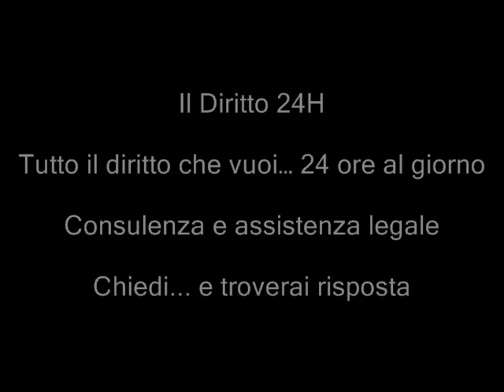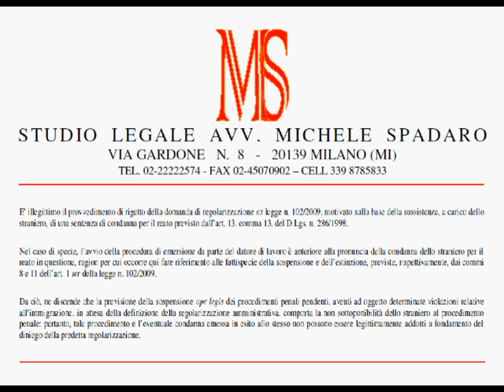Emersione colf-badanti - illegittimo rigetto per condanna successiva a presentazione domanda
TAR Toscana, Sezione Seconda, Sentenza del 16 gennaio 2012, n. 93

E' illegittimo il provvedimento di rigetto della domanda di regolarizzazione ex legge n. 102/2009, motivato sulla base della sussistenza, a carico dello straniero, di una sentenza di condanna per il reato previsto dall'art. 13, comma 13, del D.Lgs. n. 286/1998. Nel caso di specie, l'avvio della procedura di emersione da parte del
datore di lavoro è anteriore alla pronuncia della condanna dello straniero per il reato in questione, ragion per cui occorre qui fare riferimento alle fattispecie della sospensione e dell'estinzione, previste, rispettivamente, dai commi 8 e 11 dell'art. 1 ter della legge n. 102/2009. Da ciò, ne discende che la previsione della sospensione ope legis dei procedimenti penali pendenti, aventi ad oggetto determinate violazioni relative
all'immigrazione, in attesa della definizione della regolarizzazione amministrativa, comporta la non sottoponibilità dello straniero al procedimento penale: pertanto, tale procedimento e l'eventuale condanna emessa in esito allo stesso non possono essere legittimamente addotti a fondamento del diniego della predetta regolarizzazione.